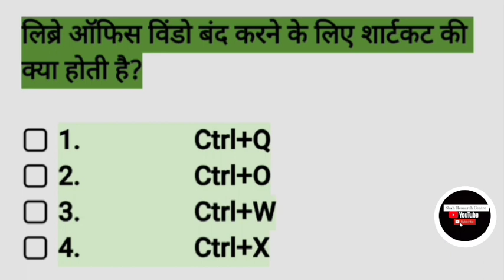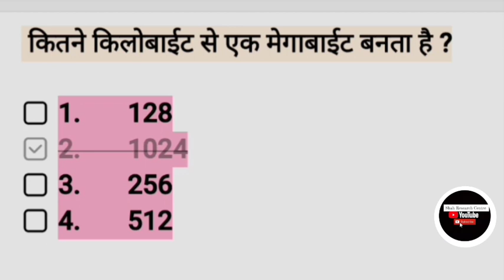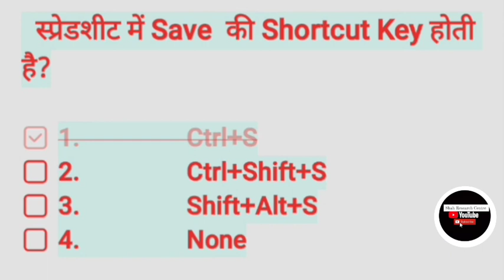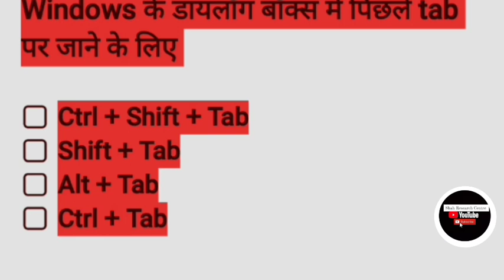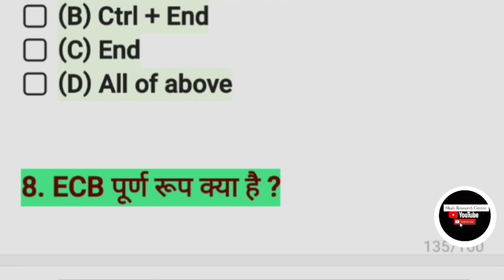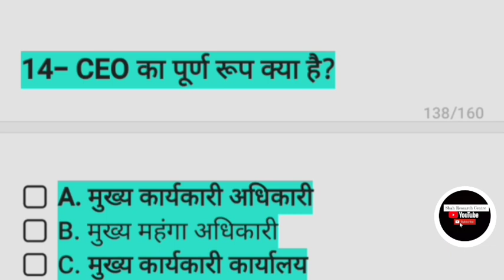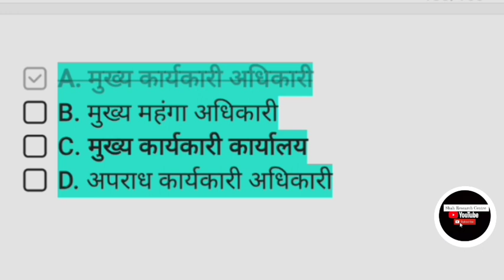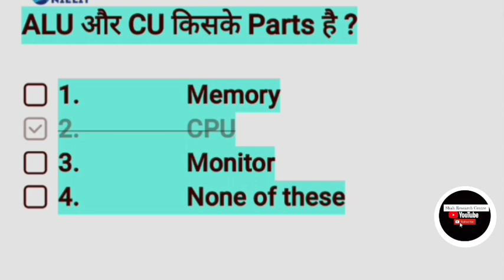Ccc के important Question Answer, By ShahSir Ccc Preparation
Ccc के important Question Answer | By ShahSir

Ccc ClaseseCcc PreparationCcc Question Answer in hindiccc exam novemberccc exam question answer in hindiccc exam videoccc mock test 50 questionccc most imp classccc new classccc online classesccc online testccc online test in hindiccc online tyariccc previous questions with answersccc revision classccc wifistudynielit ccc resultsarkari result ccctriple c online class